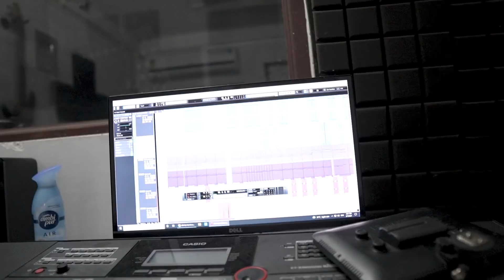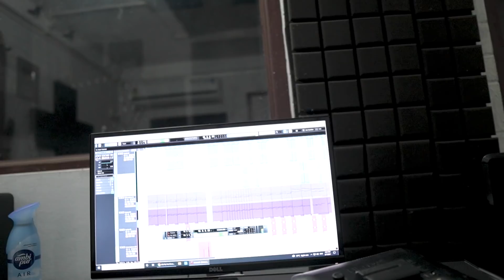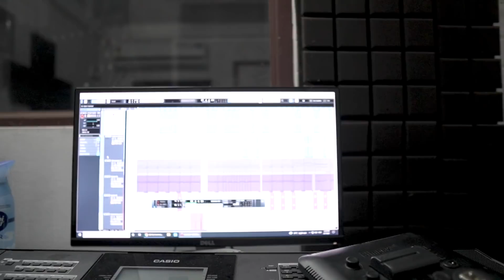DINESH DEBBARMA'S FIRST TIME RECORDING